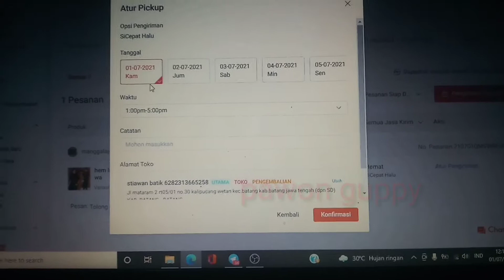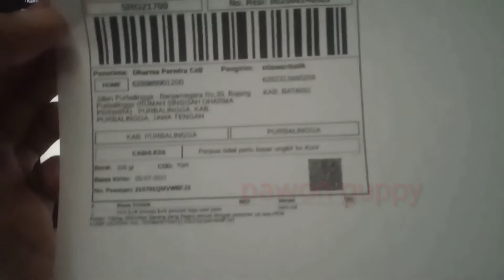cara cetak resi si cepat shopee